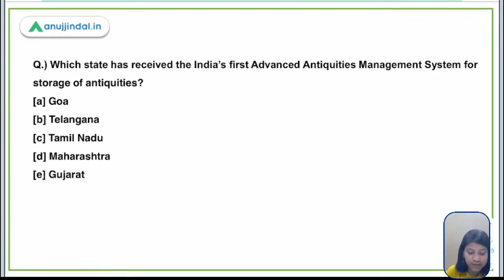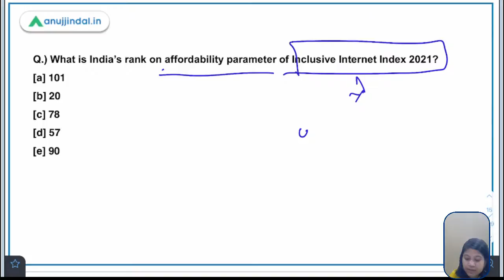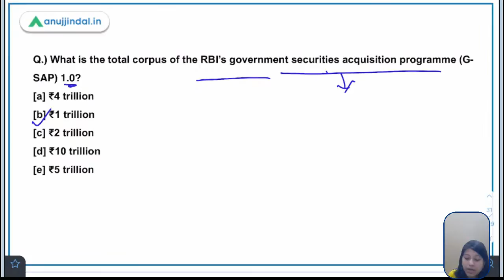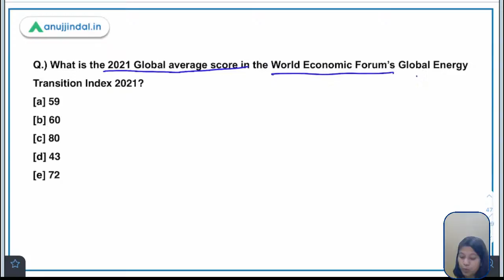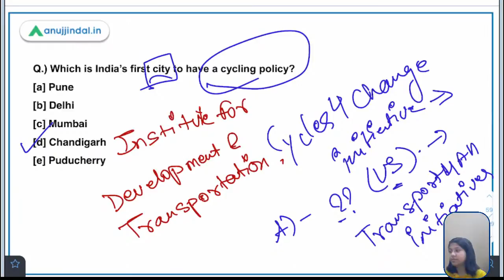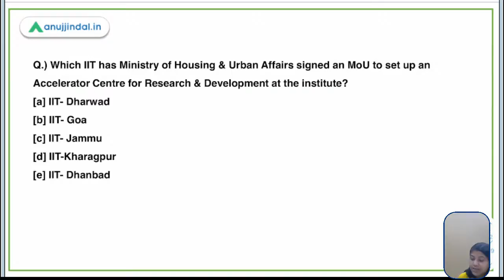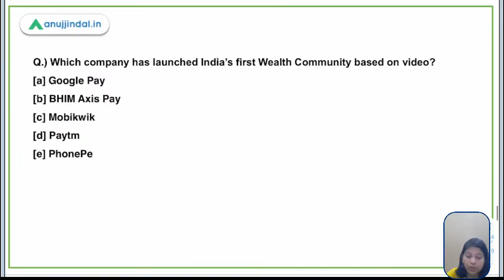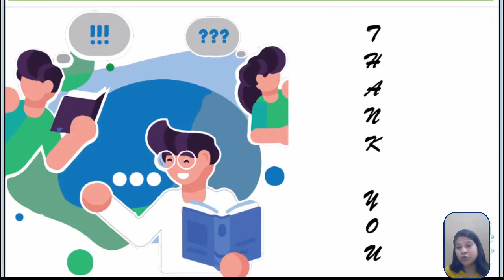NABARD Grade A & B 2021 | April Part 2 2021 Spotlight Revision by - Neha Gupta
In this video, I am going to revise all the questions of current affairs for the month of April 2021 for the upcoming NABARD Grade A & B 2021 exam.